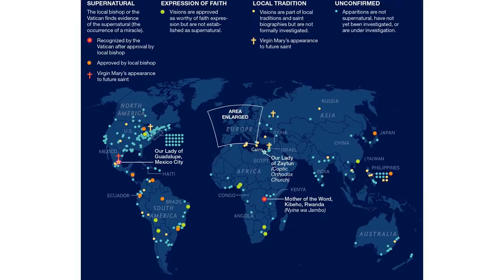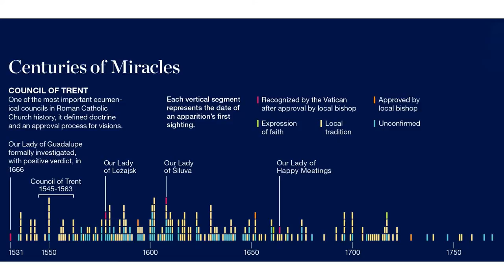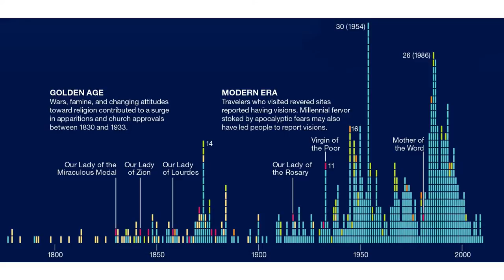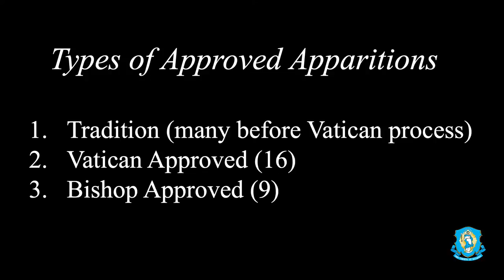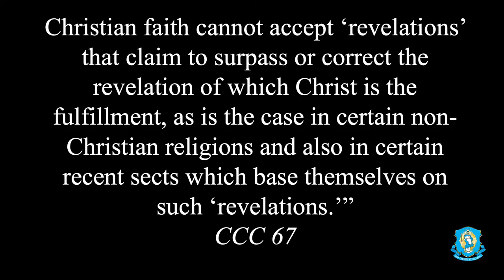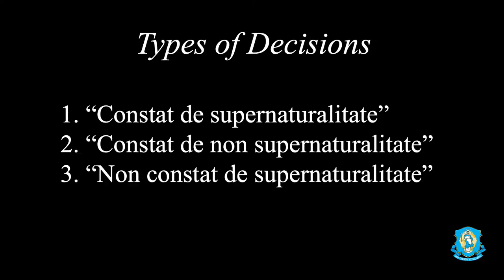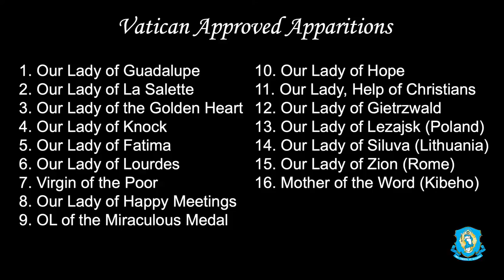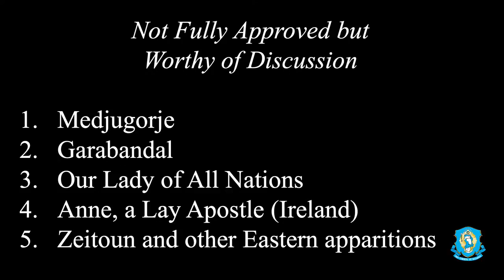Marian Apparitions: What You Need to Know! - Explaining the Faith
Why are there more Marian apparitions today than anytime in human history? Hear Fr. Chris Alar give a simple overview of what Marian Apparitions are, why they are so important for our times, and how the Church determines what is authentic and what is not.